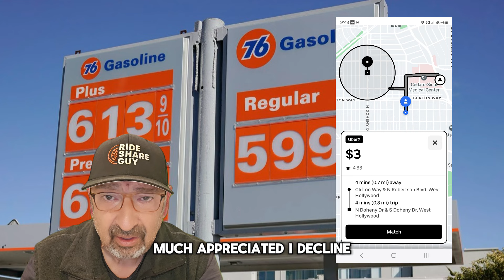Uber & Lyft $3 Trips, $6 Gas...WTF! | Driver Diary with Sergio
Nope, you're not reading that wrong!

Despite higher gas prices and maintenance costs, Uber & Lyft are cutting minimum fares to as low $3. What are the minimum fares in your market? Let us know!

See what Sergio has to say in his latest edition of "Driver Diary with Sergio."

Save money